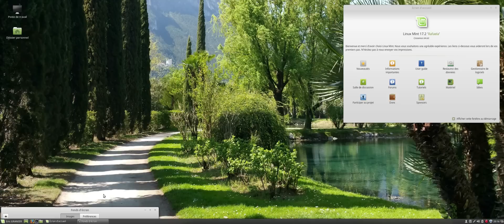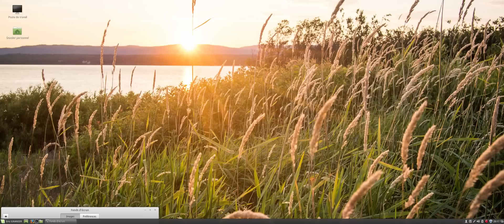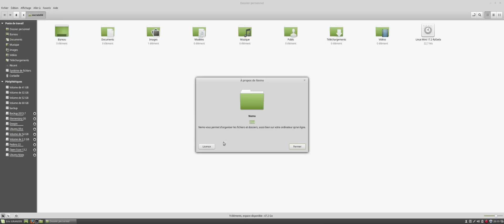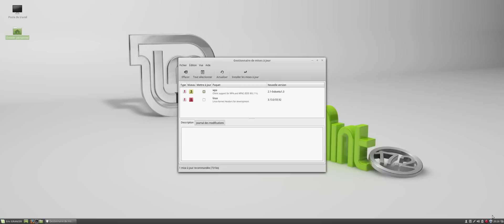Linux Mint 17.2 Rafaela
running  cinnamon 2.6.8